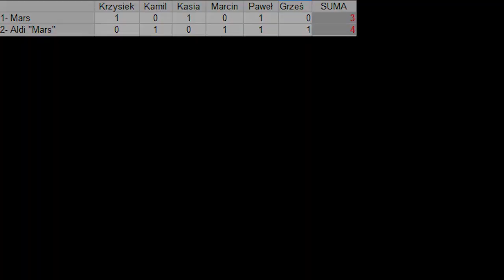Mars Vs Zamiennik z Aldi Ktory Lepszy